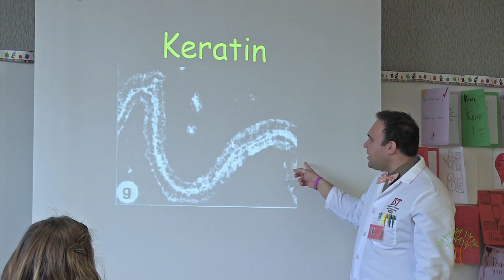The Institute of Science & Technology Immersion Program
In this lottery determined program, seventh and eighth grade students from across the district attend middle school at North Central High School's Institute of Science and Technology, the region’s leading STEM facility.